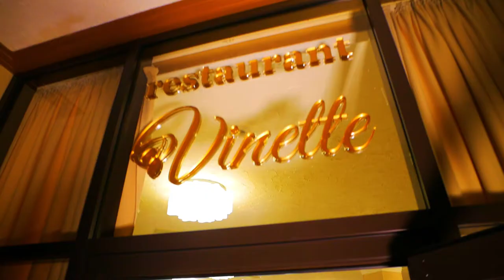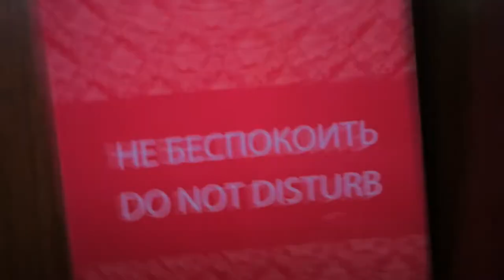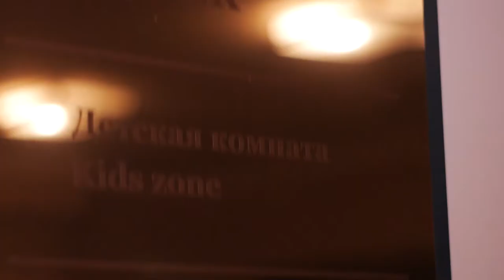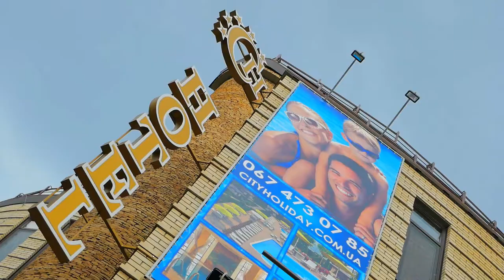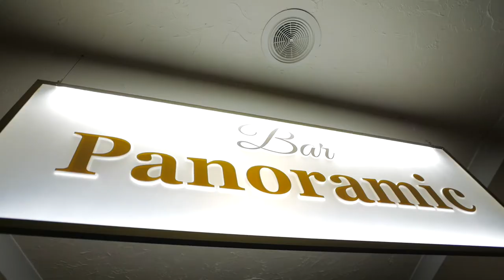City Holiday Resort & SPA (Киев) - Promo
Отель "City Holiday Resort & SPA" 5* – это высокий статус Вашего отдыха и настоящий уют, подкрепленный нашей безупречной репутацией.